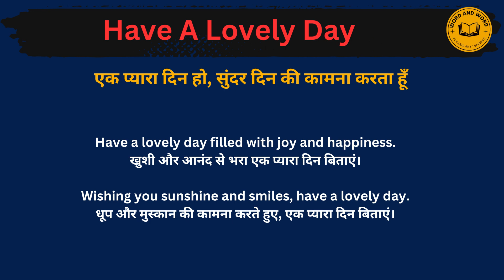Have a lovely day meaning in Hindi/Have a lovely day का अर्थ या मतलब क्या होता है.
Have a lovely day meaning in Hindi.
Have a lovely day का अर्थ या मतलब क्या होता है.
Have a lovely day Matlab kya Hota hai.
Have a lovely day Hindi Meaning.
Have a lovely day explained in detail.